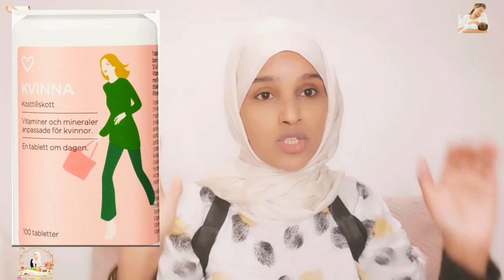Tar tanka Iscaatenka 2 maalin jadwalkoda